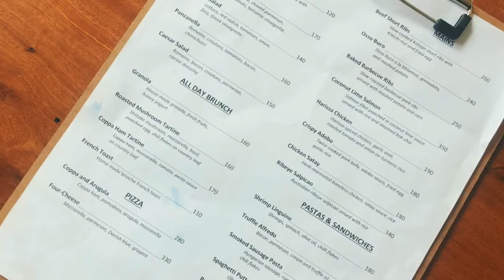Tagum Food Guide: Dulce Desserts Cafe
“Dulce Desserts for your sweet, savory & tea cravings”

RESTAURANT INFORMATION
Dulce Desserts Cafe (by Andrea)

Address:
Rabe Subdivision
Tagum City 8100
Davao del Norte
Philippines

near Tagum Doctors Hospital

Opening Hours:
10:00 AM - 9:00 PM

WiFi:
nil

Parking:
Parking Lot, Street Parking

Modes of Payment:
Cash Only

Menu:
See Video

Last Update:
15 June 2019

For updates or changes in restaurant information above,
please contact Tagum City Guide.

Date Dined:
14 June 2019, afternoon tea

No. of Pax:
1 adult

Orders:

(4) French Macarons @ PHP 40.00 each
 PHP 160.00  or ~ USD 3.10
 “Desserts”
(1) TWG Tea - Silver Moon (Green)
 PHP 120.00 or ~ USD 2.40
 You can refill with water

FOR TAKEAWAY:

(1) box of 12 pcs French Macarons
 PHP 480.00 or ~ USD 9.30

Service Charge:
None

Total Bill:
PHP 760 or ~ USD 14.80